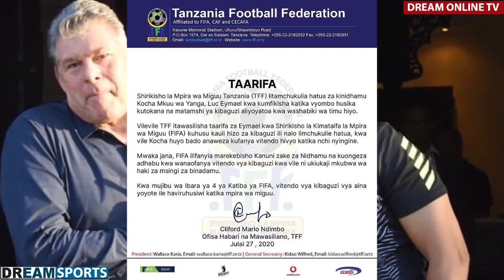TFF KUMPELEKA LUC EYMAEL FIFA KWA KITENDO ALICHOKIFANYA "AMEKIUKA SHERIA"